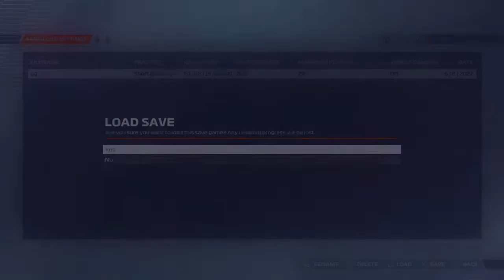F1 2022 USA